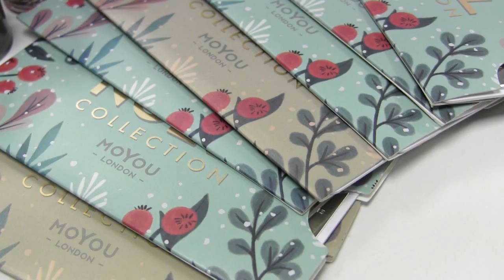MoYou London Noel Stamping plate collectie + Stempellakken! ♥ Beautynailsfun.nl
In deze video zie je de MoYou London Noel stamping plate collectie en nieuwe stempellakken!

30% korting op je bestelling met de code: beautynailsfun30 ♥

Meer info over de Essential Oils van Young Living? Of heb je interesse in het zakelijke gedeelte? (hiervoor hoef je niet per se al een eigen bedrijf of nagelsalon te hebben)
App me gerust voor meer info.. Ik vertel je graag meer over alle mogelijkheden!
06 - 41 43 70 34

Salon/office adres:
Achtmaalseweg125A
4881 AZ Zundert